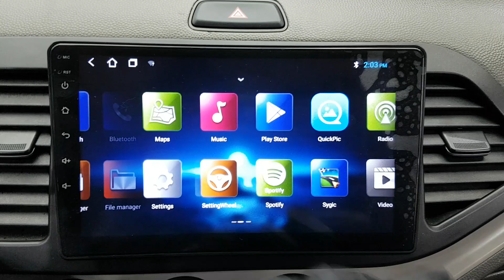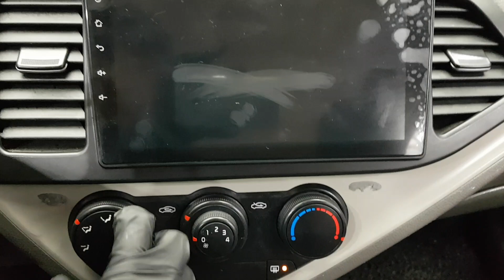KIA MORNING 2016 GT275198 | Vehículos Coreanos Sena Trading